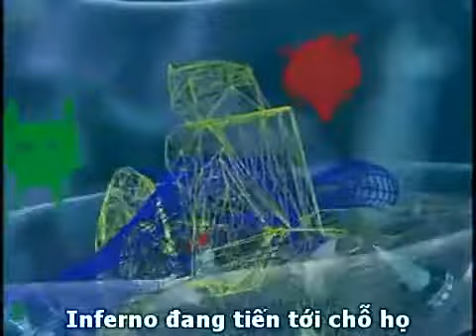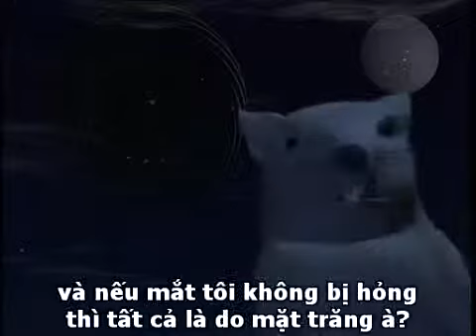YouTube ‪Beast Wars Transformers 26 Other Voices 1 2) [Sub Việt]‬‏